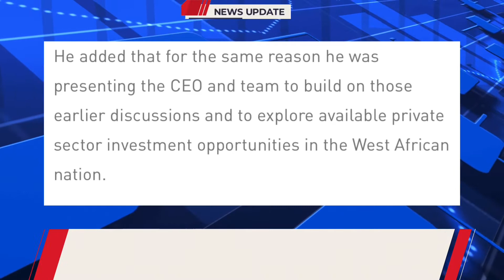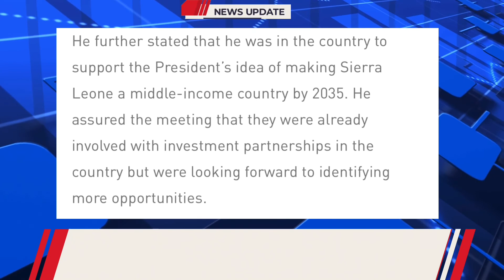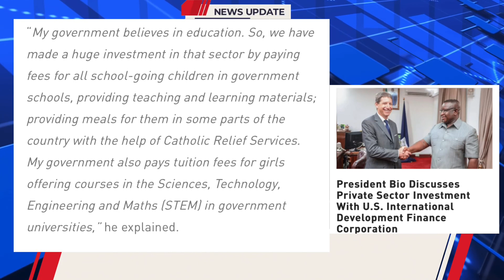Private Sector Investment With U.S. International Development Finance Corporation in Sierra Leone